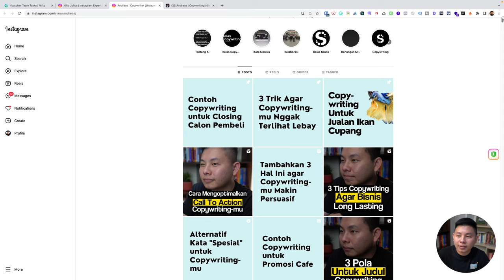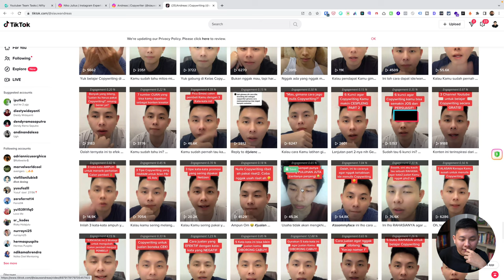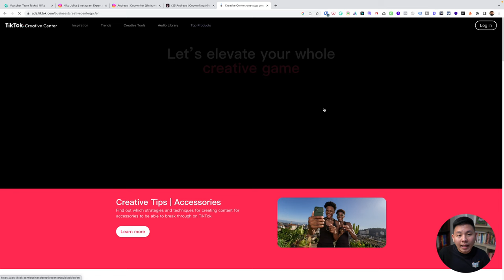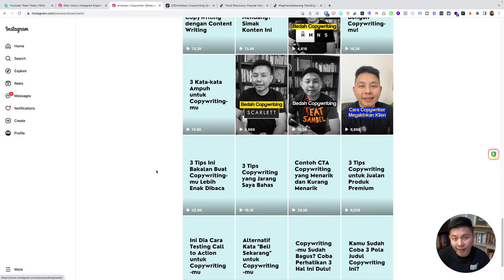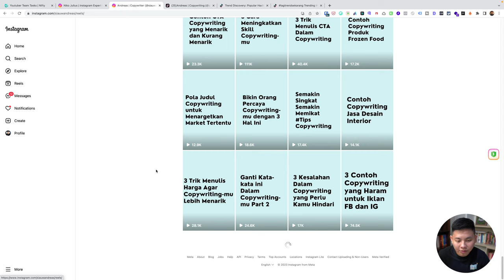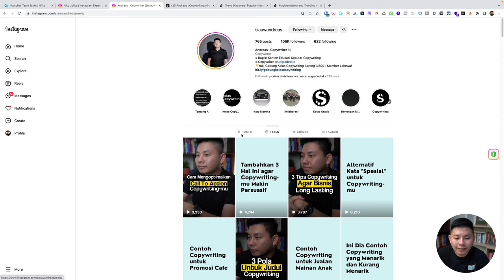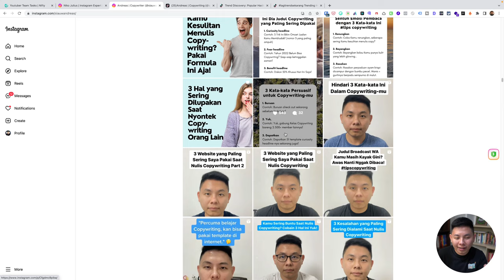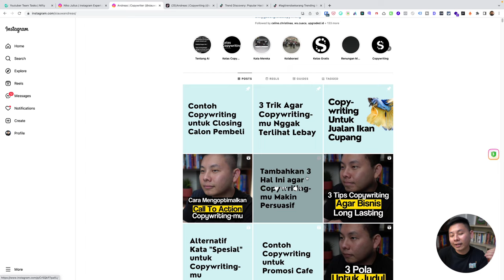Cara Mudah Menemukan Winning Content - Tips Bikin Konten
Para konten kreator ayo merapat! Apakah kamu pernah bingung untuk menentukan konten apa yang merupakan konten terbaikmu? Dengan menentukan winning content, kamu dapat menentukan konten apa yang merupakan konten viral-mu dan dapat kamu gunakan untuk membuat konten-konten yang lain, loh!